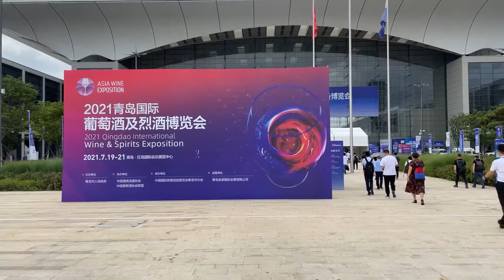APIE 2021 亞太國際智能裝備博覽會